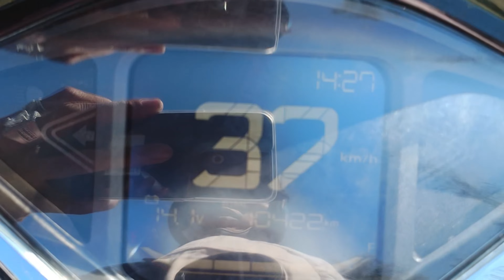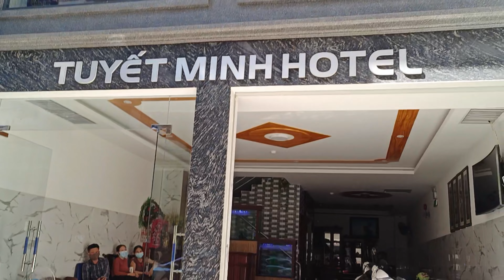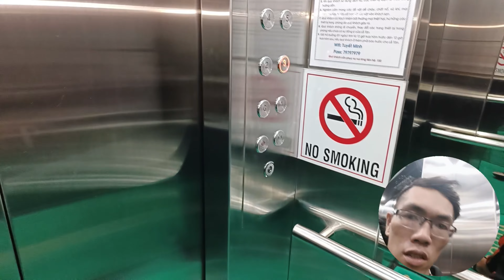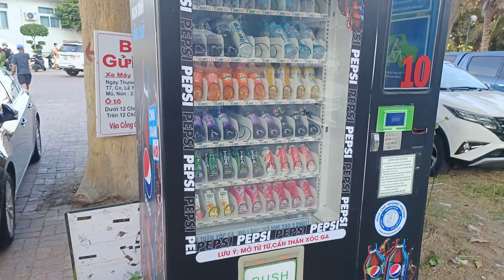VŨNG TÀU: Nghỉ Lễ 1/9 Cùng Gia Đình#8TaiTV#giadinh